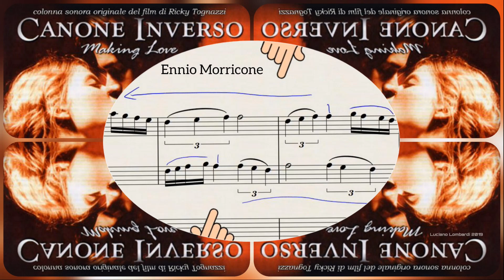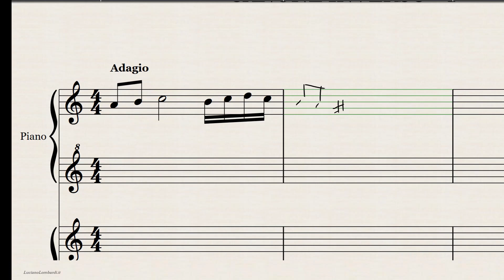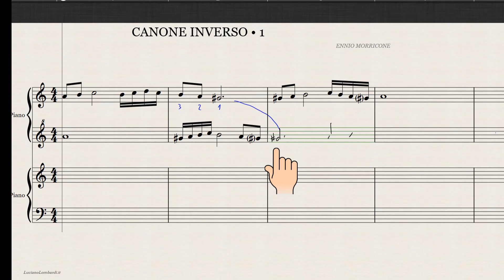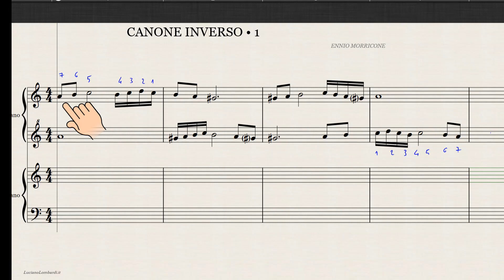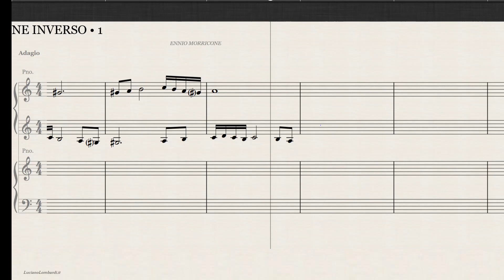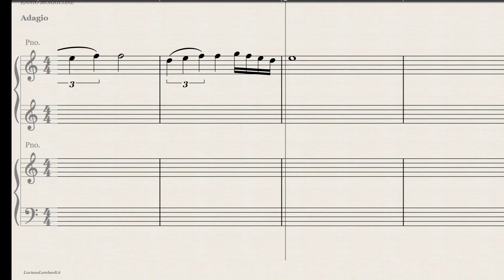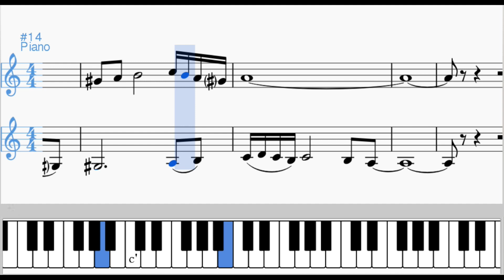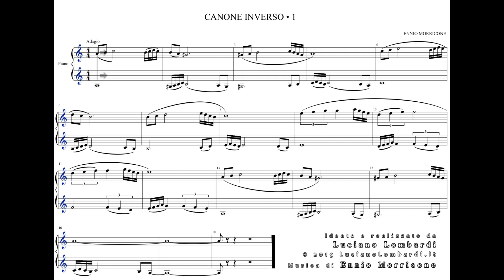Canone Inverso Tutorial: i segreti della musica di Ennio Morricone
Il canone inverso è una forma compositiva che consiste nel riprodurre una melodia in entrambe le direzioni (da sinistra verso destra e da destra verso sinistra, in modo "inverso" appunto).
In questo video scopriamo insieme il bellissimo tema scritto dal Maestro Ennio Morricone per il film "Canone Inverso": un piccolo tutorial per capire come è stata costruita la melodia.
È possibile seguire l'ascolto leggendo la partitura e suonando il pianoforte in tempo reale durante l'esecuzione.

Discover the intricate beauty of the inverse canon music composition technique, masterfully used by Ennio Morricone in the movie “Making Love” (originally titled “Canone Inverso”). This tutorial breaks down the complex yet mesmerizing structure of inverse canon, showcasing how two instruments (or melodies) can create a harmonious dialogue by playing the same melody in reverse. Perfect for music enthusiasts, composers, and fans of Morricone’s timeless scores. Don’t miss out on this deep dive into one of the most unique musical techniques in film history!